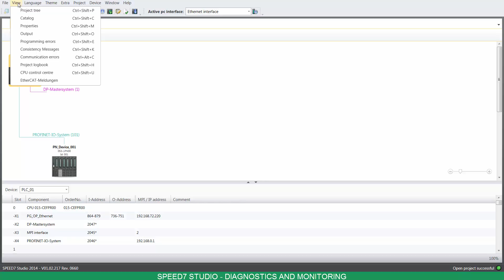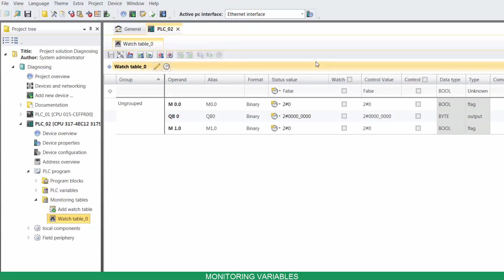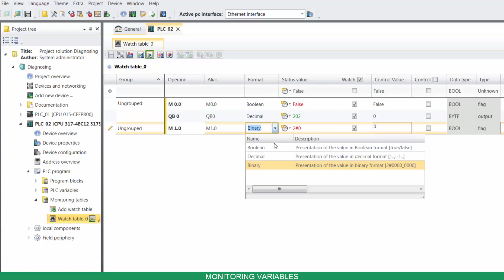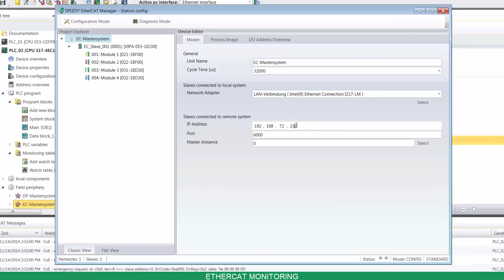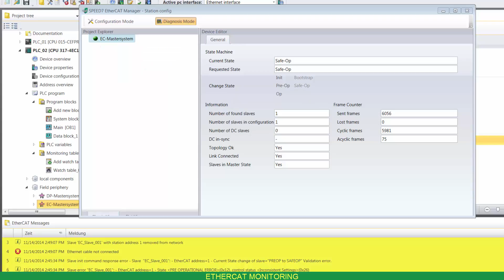Speed7 Studio Training - Diagnostics and Monitoring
Learn how to diagnose PLC problems and view the status of a PLC in Speed7 Studio.